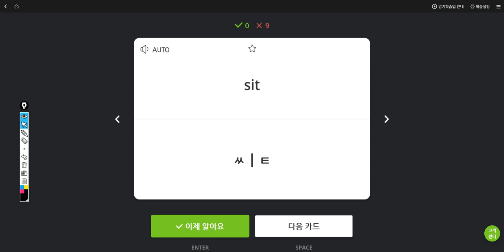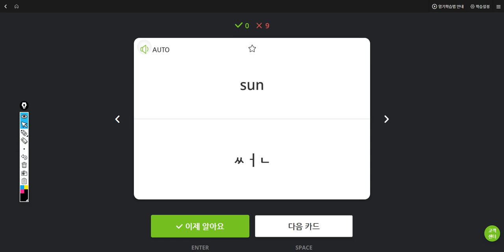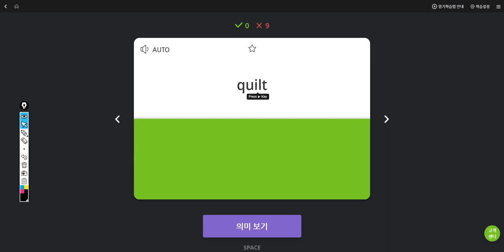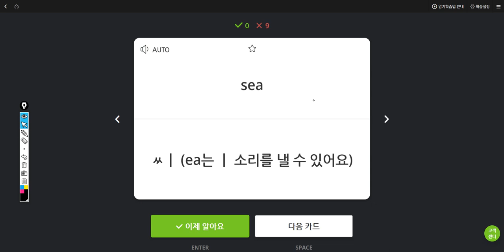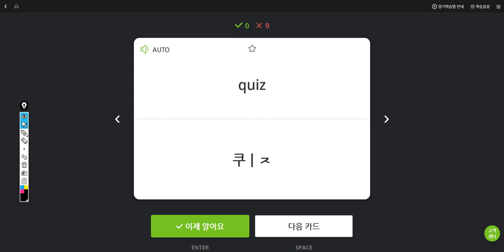박채연 2019 05 22 15 31 10 일대일